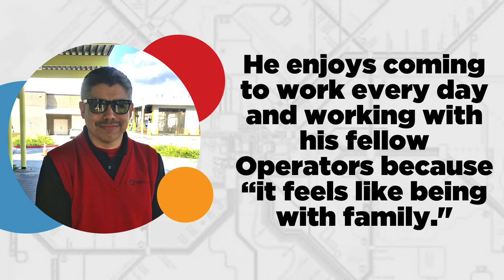December 21' + January 22' LBT Employees of the Month